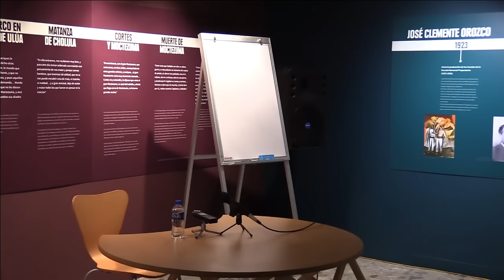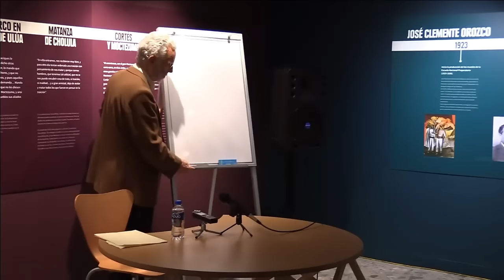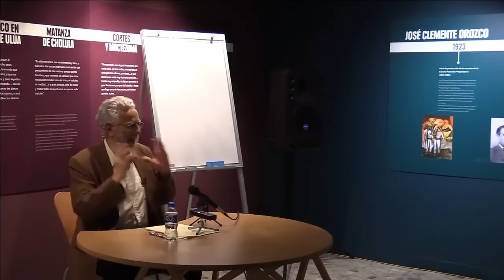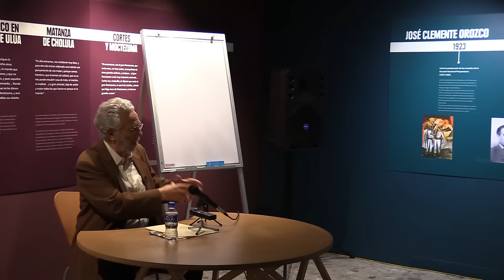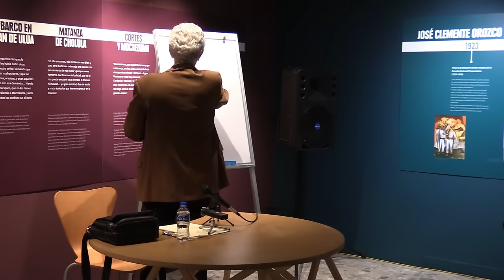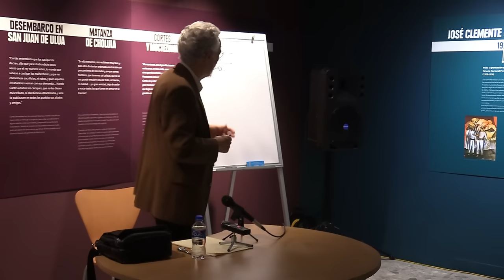Enrique Dussel - Decolonizando la Historia: Repensando la Modernidad y la Conquista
En este episodio desde el Museo de Carrillo Gil en 2017, el doctor Enrique Dussel ofrece una crítica profunda de la historia colonial y la modernidad, explorando su impacto en la naturaleza y las culturas indígenas. Con un enfoque decolonial, se revisa la interpretación dominante de eventos históricos como la conquista de América, destacando la necesidad de despojarse de narrativas eurocéntricas y crear una 'transmodernidad' que respete la naturaleza y la diversidad cultural. Dussel aboga por la descolonización de las ciencias sociales y la política, llamando a un diálogo global inclusivo y al aprendizaje de las culturas de los pueblos originarios para construir un futuro transmoderno.
00:00 Bienvenida y Presentación del Doctor
00:54 Introducción a la Exposición de Orozco
03:35 La Conquista de América: Un Impacto Histórico
05:08 Visión Eurocéntrica de la Historia
08:50 La Conquista de México: Un Acontecimiento Mundial
10:37 La Modernidad y la Conquista de América
24:25 La Edad Media y su Impacto en América
38:26 La Expansión Árabe y la Edad Media Europea
43:19 El Descubrimiento del Atlántico y su Significado
01:01:01 La Conquista de México y el Inicio de la Modernidad
01:04:43 La Búsqueda del Oro y la Revolución Industrial China
01:09:36 El Impacto de la Conquista en América
01:16:22 La Dominación y la Modernidad
01:32:02 La Persistencia del Colonialismo
01:41:21 La Crisis Ecológica y la Modernidad
01:54:45 La Filosofía de la Liberación y la Transmodernidad
02:04:14 La Economía Comunitaria del Don
02:04:51 El Futuro de la Humanidad y la Trasmodernidad
02:06:07 Impacto de la Modernidad en las Culturas Coloniales
02:08:55 La Filosofía en América Latina
02:13:45 El Diálogo Sur-Sur y la Nueva Cultura Mundial
02:20:57 La Política y la Filosofía de la Liberación
02:25:01 Reflexiones Personales y Experiencias de Vida
02:41:41 El Poder y la Soberanía del Pueblo
02:59:06 Conclusión y Agradecimientos